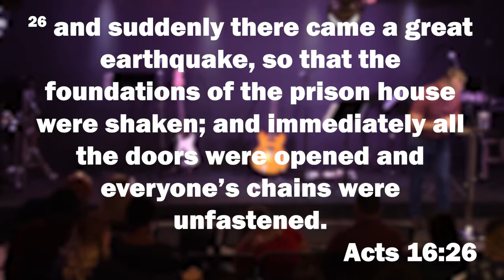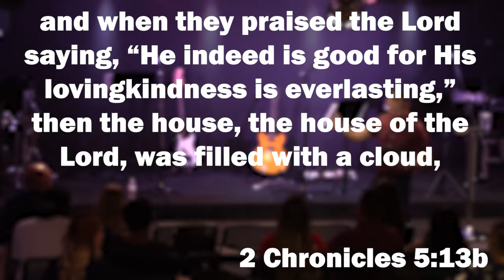Breakthrough Worship (Recap)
Here is a recap of the Breakthrough Worship message.

Some days may not be an Acts 16 day but some days are. In this message Pastor Carl shows that often times breakthrough comes as a result of worship.